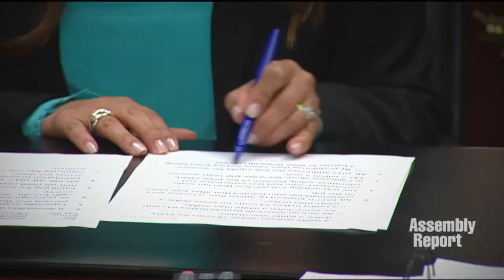Assemblymember Campos Pushing for Pay Equity for California Women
(Sacramento) - “Women should be paid the same as men, for the same work,” says Assemblymember Nora Campos (D-San Jose). That’s why she authored Assembly Bill 1017, the Gender Pay Equity Act, which removes past salary history from the hiring process, making sure that the history of low pay is not used as justification for continuing to underpay women. “In California today, mothers are the primary or sole breadwinners in nearly 40 percent of families,” says Assemblymember Campos. “And married mothers are the primary or co-breadwinners in nearly two-thirds of families.” Here’s more in this Assembly Access video.